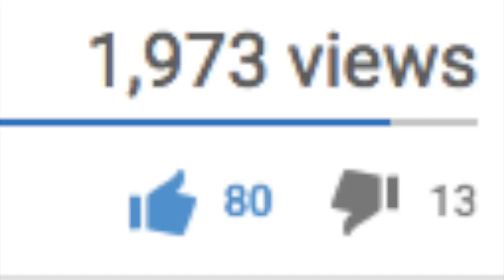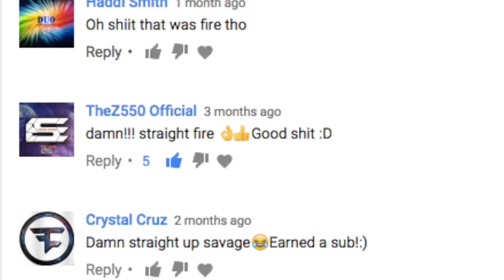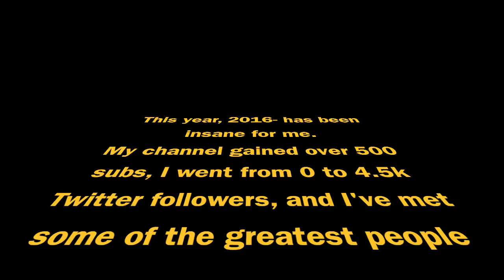2016 | Xray Rigz